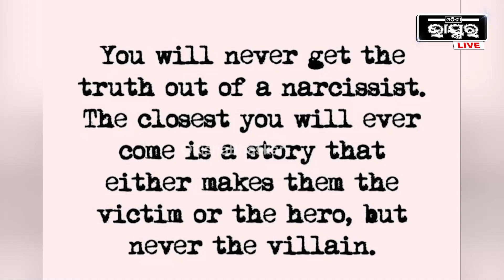ପୁଣି ସୋସିଆଲ ମିଡିଆରେ ପୋଷ୍ଟ କଲେ ପ୍ରକୃତି ମିଶ୍ର ,ଏଥର ଟାର୍ଗେଟରେ କିଏ ?